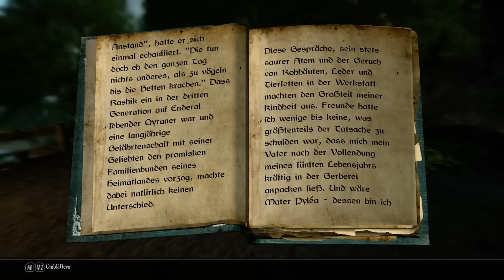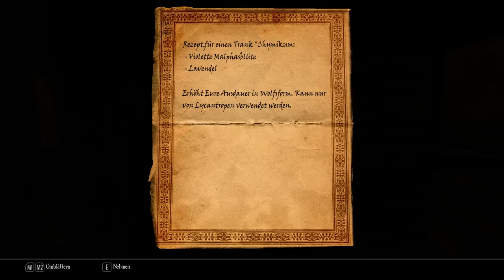mysteriöses Fieber - Lets Play Enderal Forgotten Stories #05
Enderal: Forgotten Stories ist eine Komplettumwandlung für The Elder Scrolls V: Skyrim.  eine Mod, die in ihrer eigenen Spielwelt angesiedelt ist, mit eigener Landschaft, Tradition und Story. Sie ist ein immersives Open-World-Abenteuer mit einem komplett veränderten Skillsystem, rundum erneuerten Spielmechaniken und einer düsteren, psychologischen Story mit glaubwürdigen Charakteren.  Enderal und das DLC Forgotten Stories stammen von SureAI, dem Entwicklerteam hinter der Oblivion-Mod Nehrim: Am Rande des Schicksals und der Morrowind-Mod Arktwend - Das vergessene Reich.

Enderal Feature-Liste:

- offene Spielwelt, eigene Lore und handgemachte, detaillierte Landschaften
- facettenreiche und glaubwürdige Charaktere
- überarbeitetes Gameplay mit Erfahrungspunkten, Survival-Elementen und herausforderndem Kämpfen.

Neu im DLC Enderal: Forgotten Stories:
- Zwei "Handwerksklassen", die Alchemie und Verzauberung nutzen
- Bessere Performance und Stabilität.
- neue Nebenquests mit zwei Gildenquests: Arbeitet Euch in den Rängen der Goldenen Sichel und Rhalâta nach oben
- Überarbeitetes und verbessertes Handwerk, Zauber und vieles mehr.